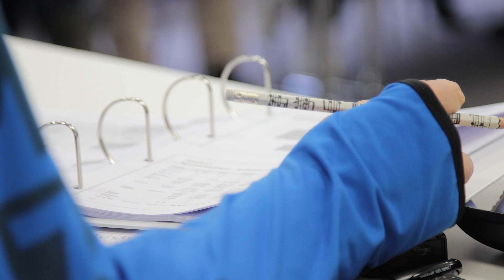Medical Athletic Coach - Athletik Trainer Trailer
Dieser Lehrgang konzentriert sich auf nachhaltige Prävention, gezielte Rückkehr zum Wettkampf nach Verletzung sowie individuelle Leistungsoptimierung. In Theorie und Praxis werden dafür die relevanten Kenntnisse aus Sportmedizin, Physiotherapie und Trainingswissenschaften vermittelt.

Der MAC – als „Türöffner“ in eine ganzheitliche Denk- und
Verhaltensweise mit Ausrichtung auf Gesundheit im
Leistungssport!